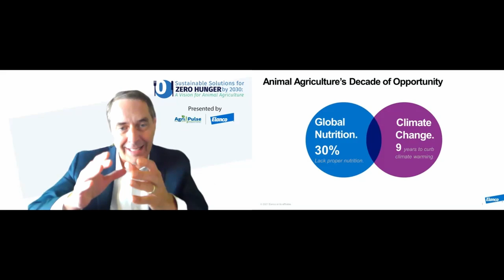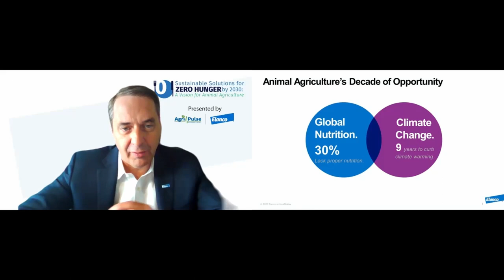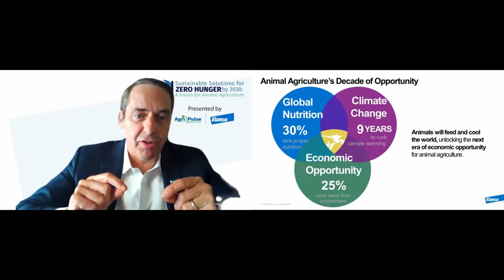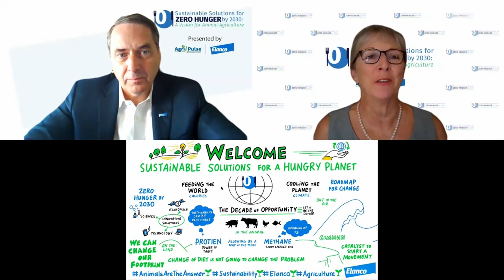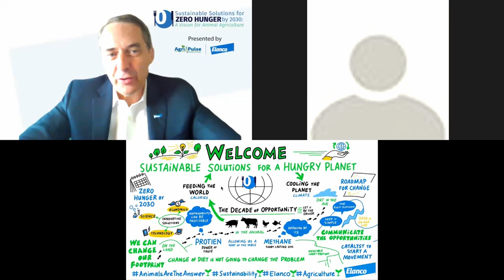Welcome to Sustainable Solutions for a Hungry Planet Forum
The transformation to more sustainable production of animal protein to meet
 climate challenges and the current and growing demand for nutrient dense
 food is the core task this conference aims to address. How can animal protein
 production change to meet climate, food security, and related pressures?
 What is needed to transform to a more sustainable, resilient, and nourished
 future?